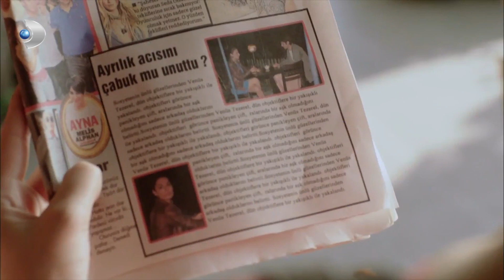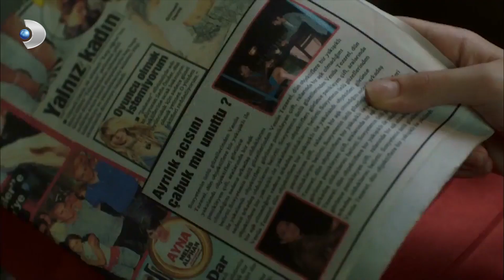Barış ile Cemre Yakınlaşmaya Başladılar - Kuzey Güney 37. Bölüm